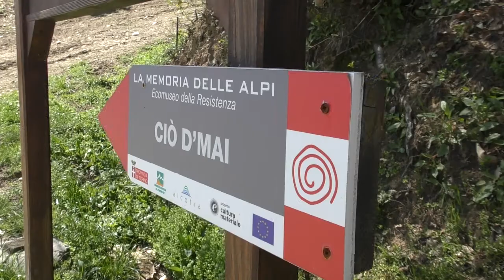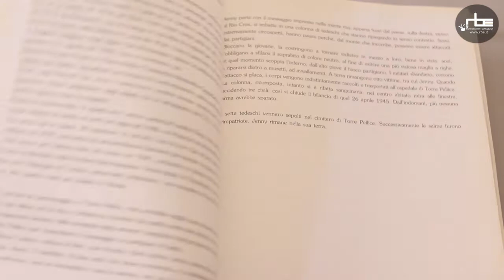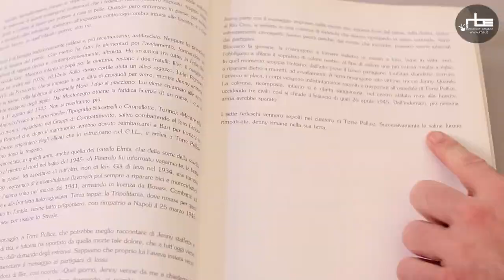Il progetto "Sentieri Partigiani" | Luoghi della Resistenza in alta Val Pellice | Archivio 2018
Il primo di cinque video sulla Resistenza in alta Val Pellice che abbiamo realizzato nel 2018. In questa prima tappa Roberto Rigano - consigliere comunale a Torre Pellice e membro Cai Uget Valpellice e Anpi Val Pellice -  racconta il progetto dei "sentieri partigiani".